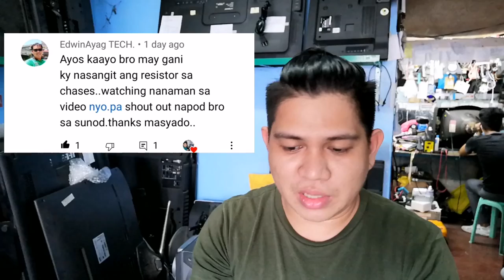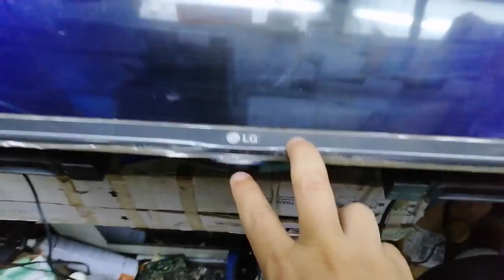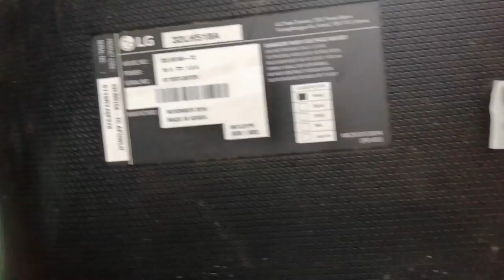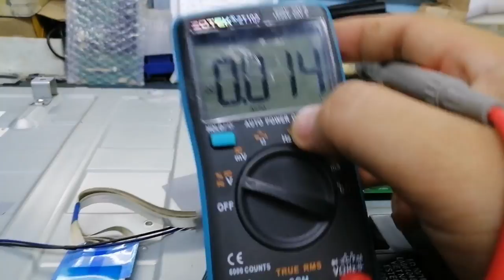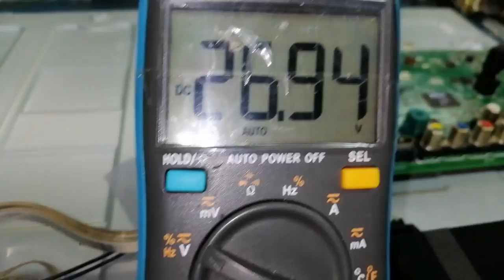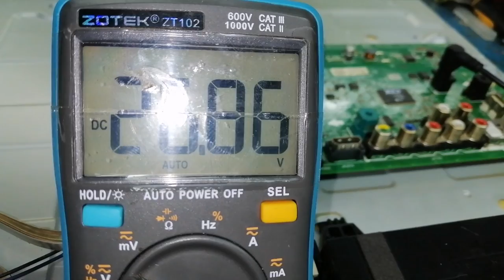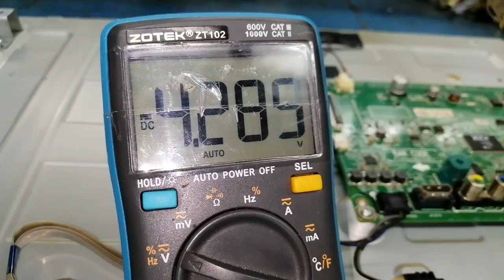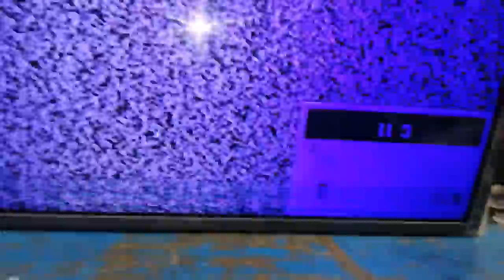Led Tv Freezing Screen Display Problem/How to Fix.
DVd Player
Junior Platinum

This Video content shows some solution in Led Smart Tv Common Problem..if you Like my videos Just like and do nothing Thank you soo Much!